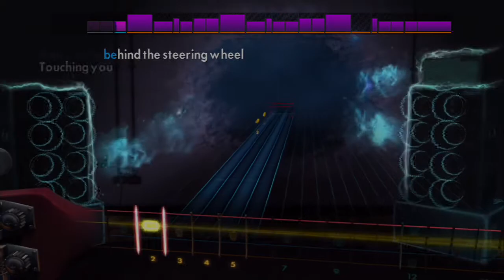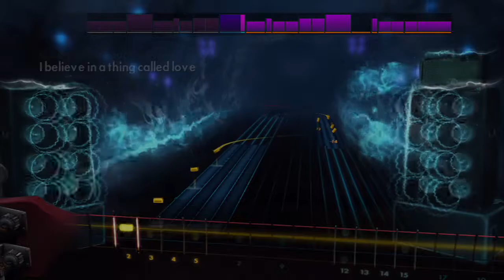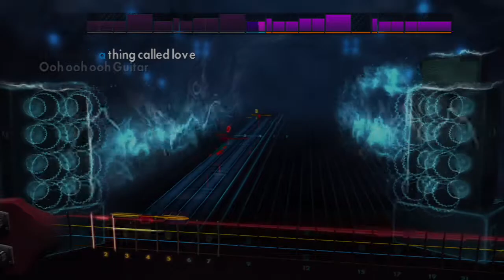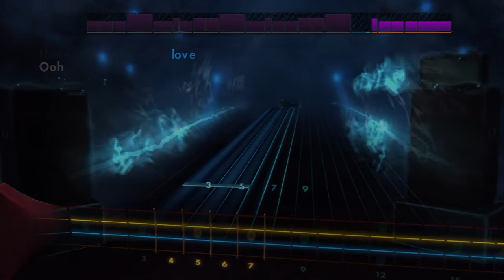The Darkness - I Believe in a Thing Called Love. Rocksmith 2014, bass.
Played by Zalzane